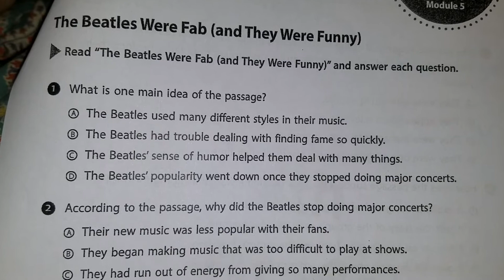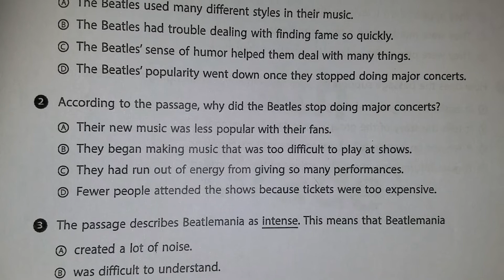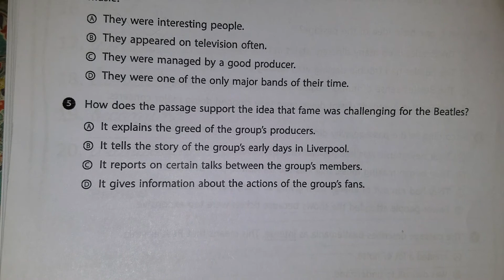Day 10 of the Remote Learning Packet--Story Test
Ms Grace reads the test (but does not give answers!). This is an open book test so you can look up the answers. Good Luck!
Bonus: a quick glimpse of Bob the Wonder Dog